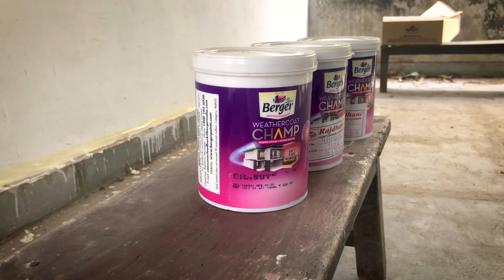Cover me in Sunshine/Wall Art/Bonobo Album Art cover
78" by 135"
Yes, its that huge!
It took me 5 days to complete this one! One big challenge!
I have recreated BONOBO Art cover of Black sands.
Paints used are Berger and Indigo!
Song used is by PINK -Cover me in Sunshine.

Enjoy! Drop in your views below!